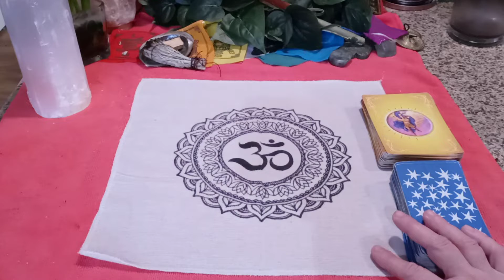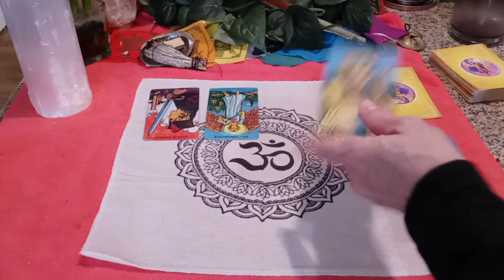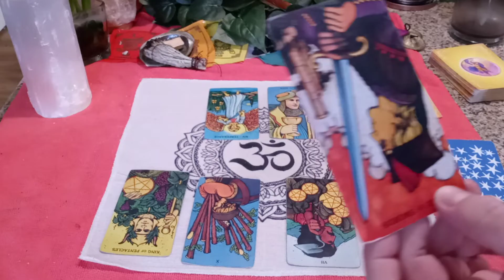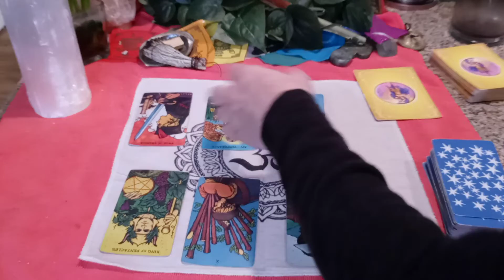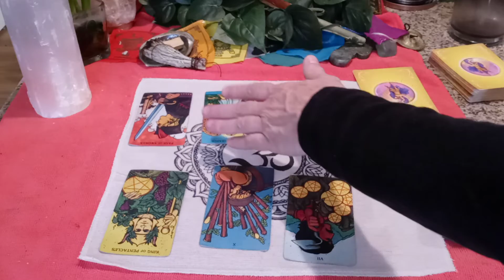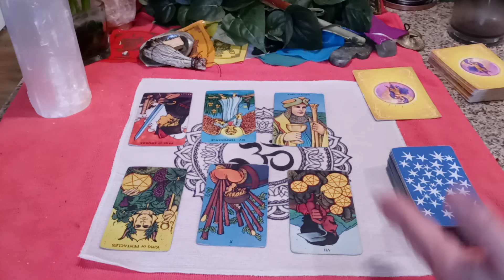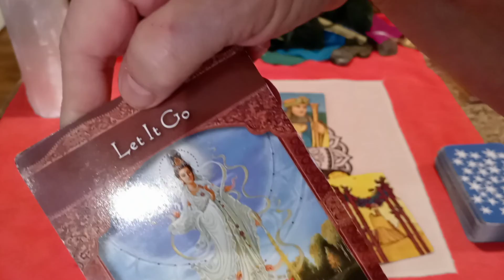“It could be GREAT! DO THIS!” 🌞 GEMINI December 2020 Weekly Tarot (begins Dec 14)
MOST USED AND FAVORITE TAROT CARDS AND PRODUCTS:
The Rider Tarot Deck Power Thought Cards